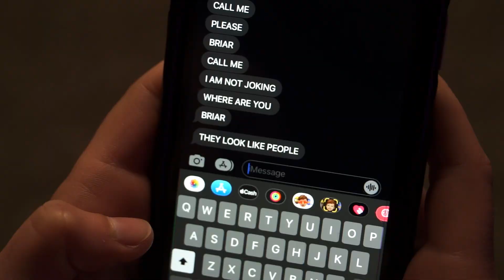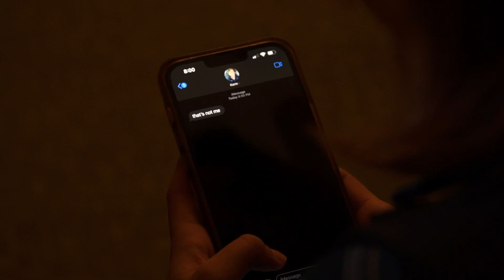"They Look Like People" (Narrative Scene Edit)